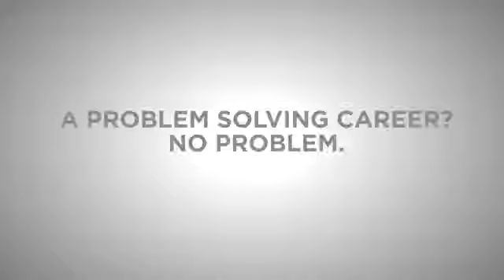Acieta is a proud supporter of the Iowa Governor’s STEM Advisory Council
In this Acieta and STEM Council career awareness video, we want to inform students and teachers of the STEM job opportunities available not only at our organization but also at businesses across the state. Interested in learn more about careers at Acieta?

Acieta is a proud supporter of the Iowa Governor’s STEM Advisory Council. Our goal in this partnership is to increase participation in STEM education, build a highly skilled workforce and drive economic development in Iowa. Learn more about Iowa’s STEM initiative at iowastem.gov.